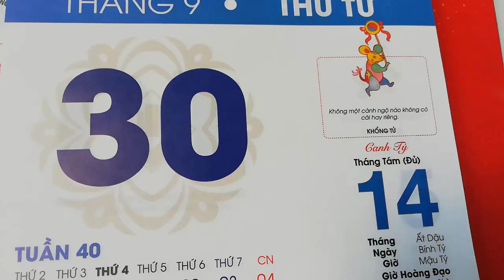[FULL HD]MÁY NƯỚC NÓNG CÔNG NGHỆ NAM THÀNH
MÁY NƯỚC NÓNG
CÔNG NGHỆ NAM THÀNH
PROMOVIES VIDEOKAR NS QUANG DAU